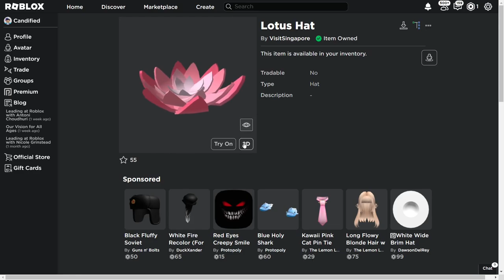[EVENT] HOW TO GET THE LOTUS HAT IN SINGAPORE WANDERLAND | ROBLOX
I'm gonna show you how to get the Lotus Hat in Roblox Singapore Wanderland!